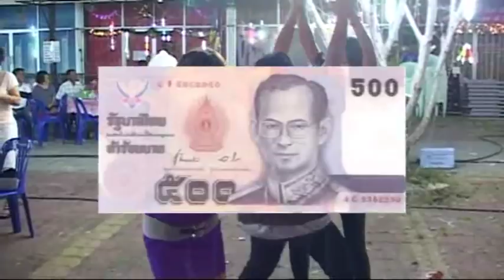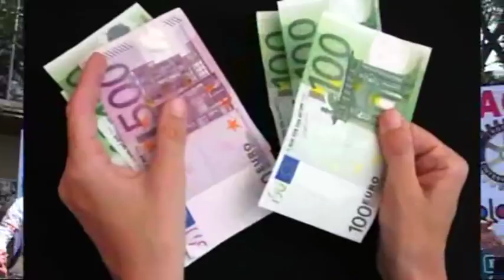gerbrand thailand.2.wmv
thailand, john pirovano, gerbrand castricum